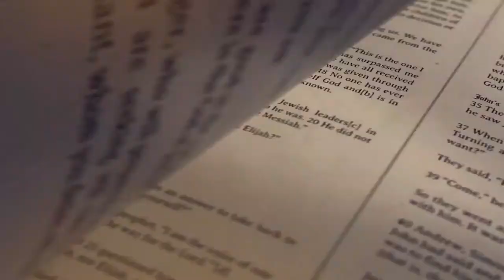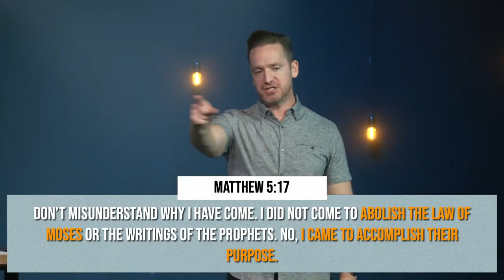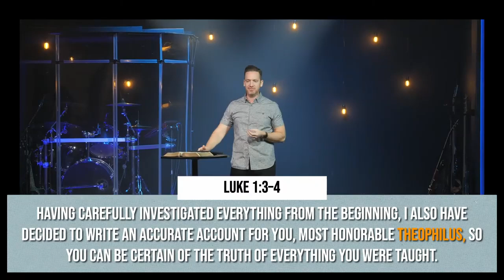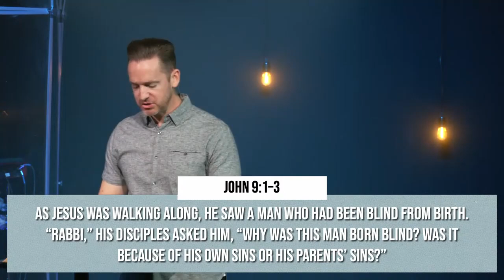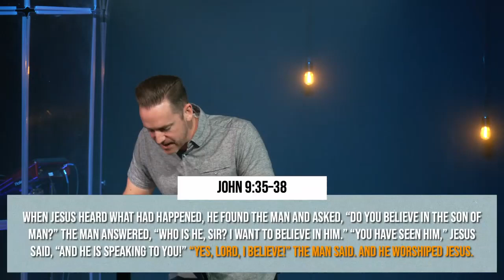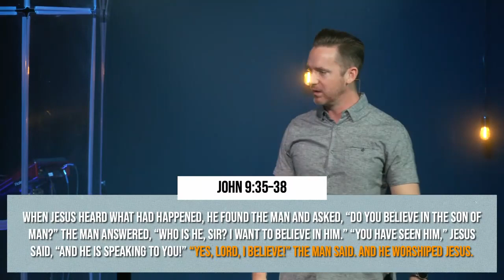Your Story - HIStory | The Bible | 09/22/24 | Lifeline Church